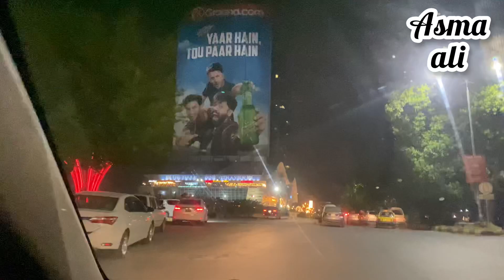Vlog 5 | Happy Mother's Day 💕| Asma Ali